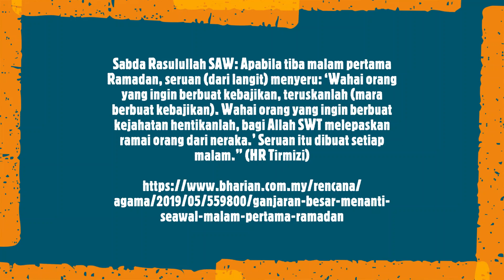Kebaikan Bulan Ramadhan (Sedutan Kuliah)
Assalammualaikum wbt muslimin dan muslimat yg di rahmati Allah

Jemputan Majlis Tahlil Arwah sempena Sambutan Ramadhan Al Mubarak 1444 Hijrah & Kuliah dari Ustaz Azhar Taurono.

Tarikh: 16/3/2023 bersamaan 23 Syaaban 1444 Hijrah (Khamis)

Masa: 9.30 malam

Tempat: Perkarangan Blok A ppr kerinchi

Tajuk: Kebaikan Bulan Ramadhan

Semoga kehadiran muslimin dan muslimat sekalian akan menambahkan barakah pada majlis ini.

Ganjaran besar menanti seawal malam pertama Ramadan
Hafizah Iszahanid dan Latifah Arifin - Mei 3, 2019 @ 3:17pm

KEISTIMEWAAN Ramadan seperti ganjaran pahala berlipat kali ganda dan keampunan Allah SWT yang terbuka luas, menjadikan bulan itu dinanti-nantikan umat Islam di seluruh dunia.

Rasulullah SAW bersabda: Apabila Ramadan tiba, pintu syurga dibuka, pintu neraka ditutup dan syaitan pun dibelenggu. (HR Muslim)

Justeru, sangat rugi sekiranya ada yang tidak berusaha untuk merebut peluang terbuka dengan melipatgandakan dan mempelbagaikan bentuk amalan sepanjang Ramadan ini.

Pendakwah, Imran Angullia, berkata kedatangan Ramadan menginsafkan umat Islam bagaimana Allah SWT memberi peluang untuk hamba-Nya menebus kesilapan dan memperbanyakkan amalan.

DISYORKAN UNTUK ANDA

Rasulullah SAW bersabda: Sesiapa berpuasa pada Ramadan atas dasar iman dan mengharap pahala Allah SWT, nescaya diampuni dosanya lalu. (HR Bukhari)

Imran berkata, Nabi SAW sendiri gembira setiap kali Ramadan menjelma hingga berkongsi kegembiraan itu dengan sahabat Baginda seperti yang diriwayatkan Ibnu Huzaimah RA bahawa Rasulullah SAW bersabda: Wahai umat manusia, kamu sedang dinaungi Ramadan yang besar kemuliaannya, lagi berkat. Bulan mengandungi satu malam yang lebih baik daripada 1,000 bulan (lailatul qadar). Bulan yang puasanya dijadikan Allah SWT sebagai perintah diwajibkan dan disunatkan solat Tarawih pada malam harinya.”

“Rasulullah SAW mengajar sahabat Baginda untuk menyambut Ramadan sejak enam bulan sebelumnya lagi hingga mereka sudah membuat persediaan mengumpulkan makanan.

“Ini kerana sepanjang Ramadan, sahabat tidak mahu lagi sibuk dengan urusan mencari rezeki, sebaliknya menumpukan sepenuh perhatian untuk beribadat,” katanya.

Beliau berkata, sesuai dengan sifat kejadiannya bulan ibadat, ia mengajar manusia supaya mengawal hawa nafsu dan bukan sebaliknya.

“Meskipun kita memiliki pekerjaan tetap dan mengalami kesibukan luar biasa, cubalah memperuntukkan masa cuti untuk beribadat terutama 10 hari terakhir Ramadan.

“Bagaimanapun, selain 10 hari terakhir itu, sebenarnya ganjaran besar sudah menanti seawal malam pertama Ramadan lagi.

8 Keistimewaan Bulan Ramadhan yang Tidak Dimiliki Bulan Lain, Perlu Dikhidmati
Nisa Mutia SariNisa Mutia Sari
01 Mei 2019, 19:00 WIB

HomeIslamiRamadanCahaya Hati
8 Keistimewaan Bulan Ramadhan yang Tidak Dimiliki Bulan Lain, Perlu Dikhidmati
01 Mei 2019, 19:00 WIB
Keistimewaan Bulan Ramadhan

Liputan6.com, Jakarta Selama berproses dalam menjalankan ibadah tak selalu dapat berjalan mulus. Setiap kebaikan yang sedang kamu jalankan, pasti ada saja ujiannya. Sama halnya dengan berpuasa. Mungkin hingga saat ini, masih ada saja yang berpikir untuk tidak ingin menjalankan ibadah yang wajib dilaksanakan oleh ummat Muslim ini.

Momen Keseruan Berburu Takjil Berbuka Puasa
Namun, siapa sangka, ibadah di bulan Ramadhan ini memiliki beberapa keistimewaan. Ya, di bulan Ramadhan ini memiliki banyak kelebihan dibanding dengan bulan-bulan yang lain. Agar dalam menjalankan ibadah di bulan suci Ramadhan 2019 kali ini bisa lebih baik lagi, ada baiknya untuk mengetahui beberapa keistimewaan bulan Ramadhan.

Hal ini diharapkan agar keutamaan dan keistimewaan bulan Ramadhan, akan dijalankan dengan lebih semangat lagi. Berikut Liputan6.com, Rabu (1/5/2019) telah merangkum beberapa keistimewaan bulan Ramadhan yang telah dirangkum dari berbagai sumber.

Ada Malam Lailatul Qadar

Keistimewaan bulan Ramadhan yang pertama adalah tidak adanya malam yang lebih baik dari malam Lailatul Qadar. Dimana malam itu hanya ada di bulan Ramadhan, sehingga setiap harinya pada bulan Ramadhan, wajib untuk melakukan amal ibadah agar dapat bertemu dengan malam yang penuh dengan kebaikan tersebut. Tentunya dengan menjalankan amalan-amalan baik yang wajib dan sunnah.

Lailatul Qadar dalam Al-Qur’an digambarkan sebagai malam yang lebih baik dari seribu bulan. Malam yang juga disebut malam seribu bulan ini adalah malam yang mulia. Kamu bisa mendapat keberkahan yang nilainya sama dengan seribu bulan. Hiasi malam-malam bulan Ramadan-mu (khususnya di 10 hari terakhir) dengan lebih banyak beribadah agar bisa mendapatkan malam seribu bulan ini.